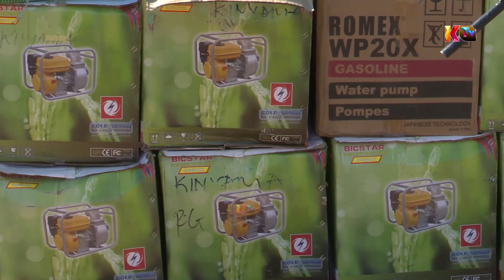MAAGIZO YA WAZIRI MKUU KUHUSU KILIMO CHAMBOGAMBOGA